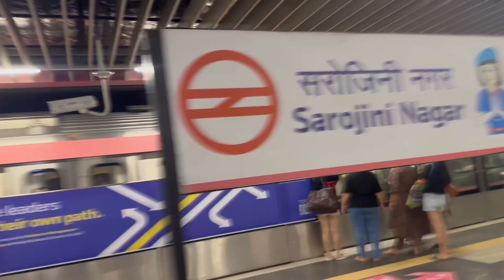दिल्ली जाते ही की Sarojini market से shopping 😍💞|| mayke chale hum 💞😎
Mayke jate he nikal gaye shopping karne 🤭